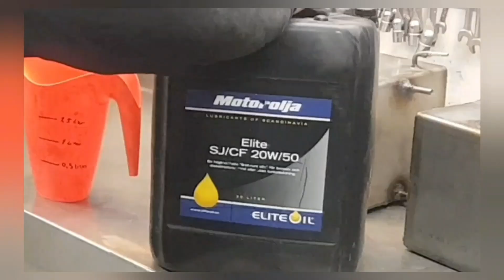BMW E36 Bilcross E:8 Delmålet... Soppa/elsystem och förhoppningsvis körbar!?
Sista rycket innan bilbyte i garaget.
Monterar bensintank, drar el och håller tummarna att bilen startar.